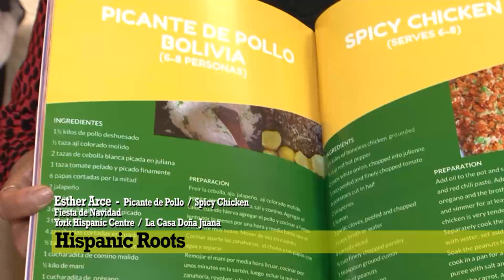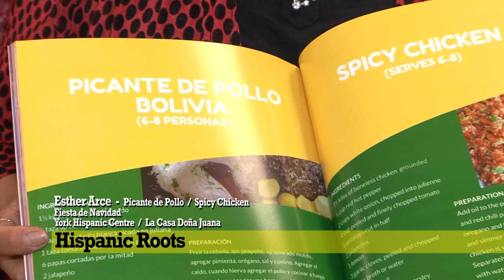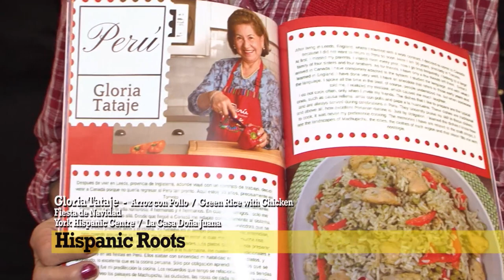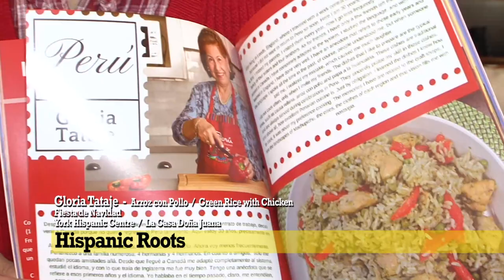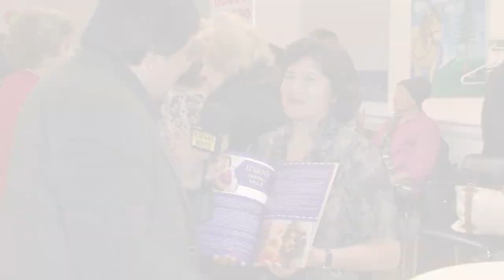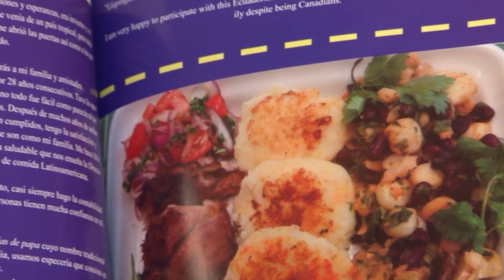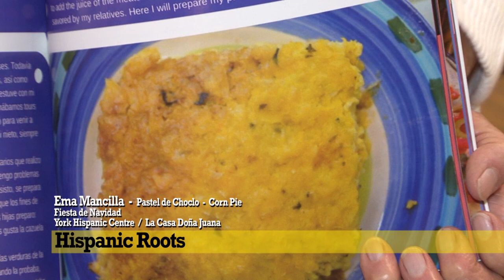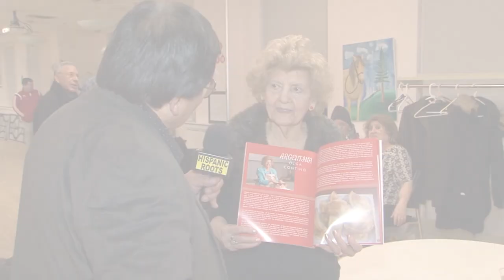Cena de Navidad para el Senior Latinoamericano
El Centro Hispano de York y La Casa Doña Juana organizarón en Toronto un evento celebrando las Fiestas Navideñas y el Nuevo Año 2019, los adultos mayores de la comunidad Hispana tuvierón entretenimiento, una comida y baile….. despidiendo el año 2018….estuvo presente el Hon. Faisal Hassan miembro del parlamento provincial representado el área de York South – Weston.